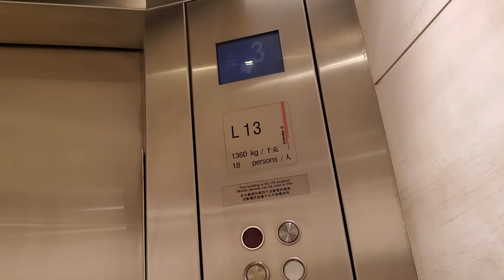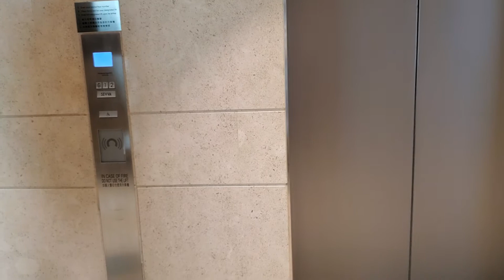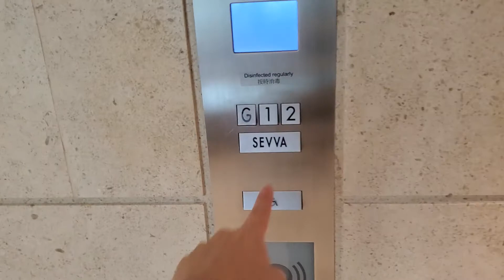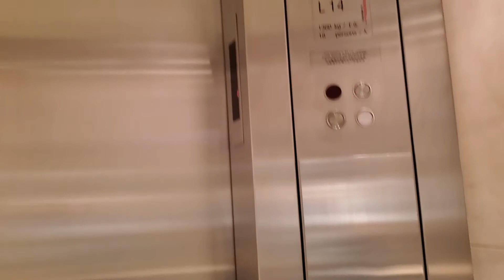中環太子大廈Schindler升降機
地點: 香港中環遮打道10號太子大廈
載重: 1360公斤
乘人: 18人
投入服務年份: 1965
途經樓層: 1-3

Location: Prince's Building, 10 Chater Street, Central, Hong Kong
Maximum Load: 1360kg
Maximum Capacity: 18person(s)
Year of commission: 1965
Floors passing through: 1-3